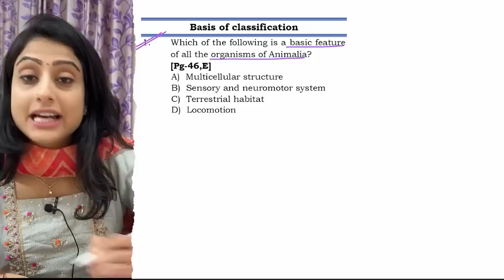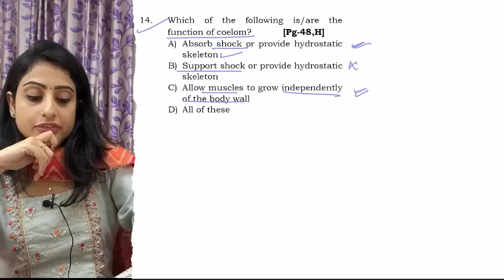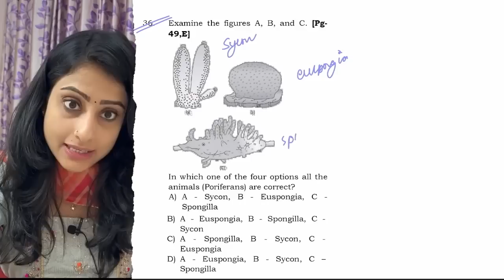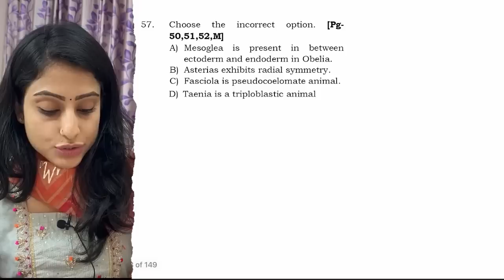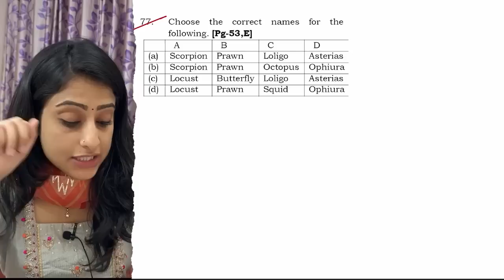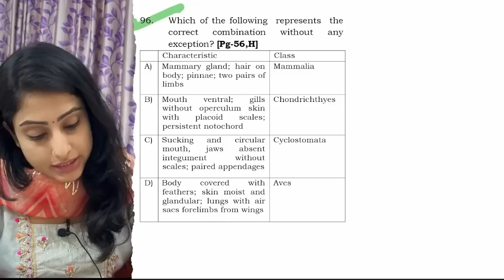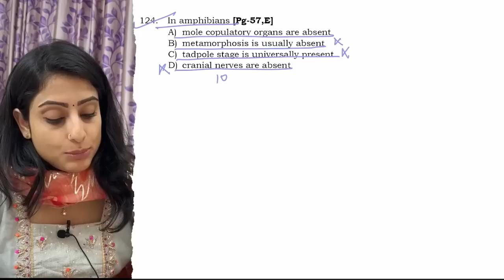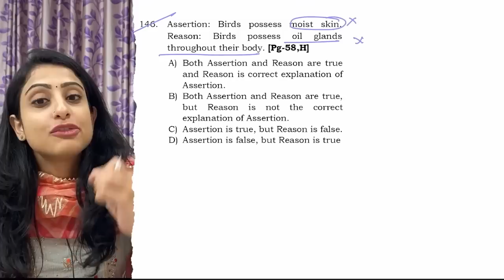Animal Kindom | Concepts + Questions | Biology Cheat Sheet | NEET 2024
Welcome to this comprehensive guide on the Animal Kingdom. In this video, we will cover all the fundamental concepts and essential questions related to the Animal Kingdom, which will help you prepare for your NEET 2024 exam.

We'll begin by discussing the basic characteristics of the Animal Kingdom, such as cellular organization, nutrition, and reproduction. We'll also delve into the different phyla of the Animal Kingdom, including Porifera, Cnidaria, Platyhelminthes, Annelida, Arthropoda, Mollusca, Echinodermata, and Chordata. You'll learn about the distinguishing features of each phylum, including their body structure, locomotion, feeding, and reproduction.

Throughout the video, we'll also provide you with a cheat sheet that summarizes the key points covered in each section. You can use this cheat sheet as a quick reference tool when studying for your NEET 2024 exam.

Moreover, we'll also explore some of the essential questions related to the Animal Kingdom that you're likely to encounter in your NEET 2024 exam. These questions cover a wide range of topics, including animal classification, morphological characteristics, and physiological functions.

By the end of this video, you'll have a solid understanding of the Animal Kingdom and be well-prepared to tackle the NEET 2024 exam. So sit back, relax, and let's dive into the fascinating world of animals!